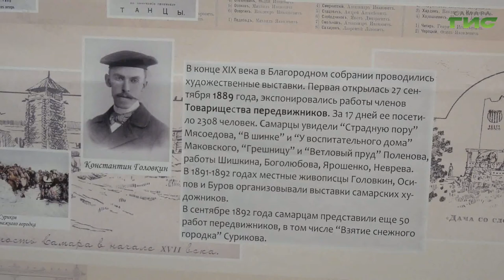Как в Самаре отметят 150-летие со дня рождения известного мецената Константина Головкина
В этом году исполняется 150 лет со дня рождения самарского купца Константина Головкина. Меценат, краевед, спортсмен и художник. Яркая личность, которая оставила заметный след в истории не только Самарской губернии, но и всего мира. Его имя знали за пределами страны. Как в Самаре планируют отметить юбилейную дату, расскажет Мария Левина.